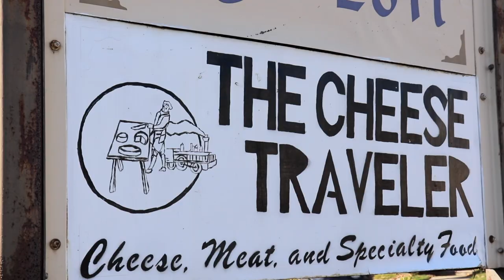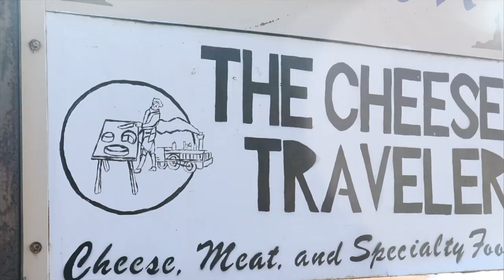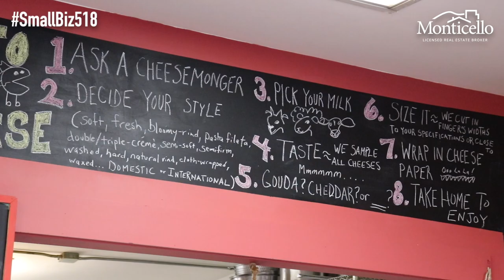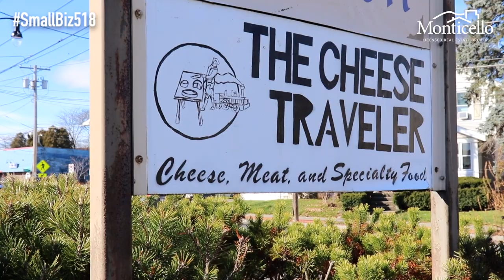SmallBiz518: The Cheese Traveler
On this episode of SmallBiz518, we’re at The Cheese Traveler in Albany! Elizabeth Landrum met with Owner, Mary Rizzo, about the incredible selection of at least 75 different cheeses to choose from! Mary enjoys curating her shop with her favorites as well as pairing the cheeses with unique jams, crackers, chocolates, beverages and so much more from around the world. Comment if you’ve been here or if you love cheese!!